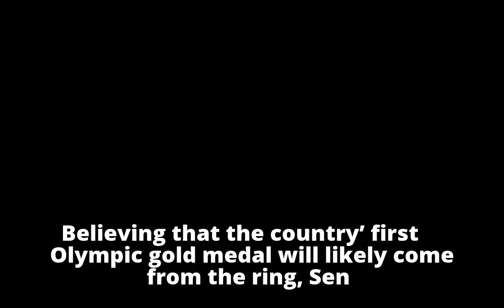PSC-Pacman Amateur Cup under way